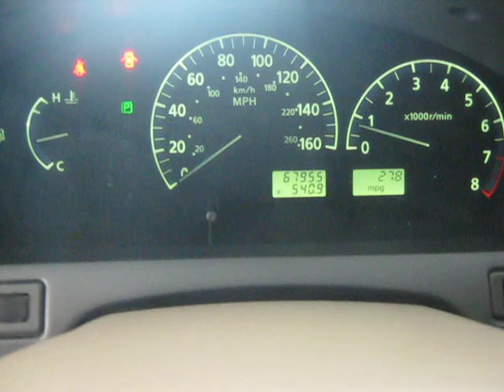2003 Infiniti I35 - Luxury - 67,000 Low Miles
The larger Nissan Maxima V-6 engine went into the midrange I30 sedan after the 2001 model year, transforming it into the I35. Several refinements arrived for this 2003, which include a newly available satellite radio system. Wood-tone trim on the center console has been expanded, and the front seats now hold an embroidered Infiniti logo. Evolved from the Nissan Maxima, this midsize front-wheel-drive I35 carries the class and luxury Maxima doesn't. Infiniti is Nissan’s luxury division, and this I35 has been the most popular model, which competes against the BMW 3 Series and Lexus ES 300. Despite their close relationship, no body panels are shared between the I35 and Nissan Maxima, apart from the roof. The styling for the I35 was done in Japan, while the Maxima was designed at Nissan’s California studio. With a 108.3-inch wheelbase, this I35 is just under 194 inches long overall, which is 2.6 inches longer than the Lexus ES 300 and almost 18 inches longer than BMW’s 3 Series sedan. The I35 is 70.2 inches wide and 57 inches tall. Alloy wheels hold 17-inch tires. Five occupants fit inside this four-door I35. The 60/40-split rear seatback folds for additional cargo space. Leather upholstery and a 200-watt seven-speaker Bose sound system with an in-dash six-CD changer are standard. The radio operates using Radio Data System (RDS) technology and includes steering-wheel audio controls. The driver changes gears using a serpentine-style gate. Standard equipment includes automatic-temperature air conditioning, an eight-way power driver’s seat and a four-way power passenger seat. Both seats are heated. The seats are upholstered with Sojourner leather and flank a wood-accented center console. A classically styled analog clock in the center of the dashboard is an Infiniti hallmark. A power-operated rear-window sunshade is included in this Sunroof & Shade option package. Under the Hood the 24-valve, 3.5-liter dual-overhead-cam V-6 engine produces 255 horsepower and mates with a four-speed-automatic transmission. An electronically controlled throttle is used. Side-impact airbags for the front seats are standard. Active head restraints for front occupants move up and forward in rear-end collisions to reduce the chance of whiplash injuries. Traction control and antilock brakes with electronic brake-force distribution and Brake Assist are standard.
(call/txt) 3O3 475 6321 Colorado’s headquarters for inexpensive cars, trucks, and SUVs. Competitive cash prices and YES we can get you financed! No matter what your credit score is The Auto Sheriff will get you driving in a clean and reliable vehicle. Letters of credit from your bank or credit union are accepted! USAA loans are accepted and come with a military discount! There’s a new SHERIFF in town! 72O 273 1O28 espanol